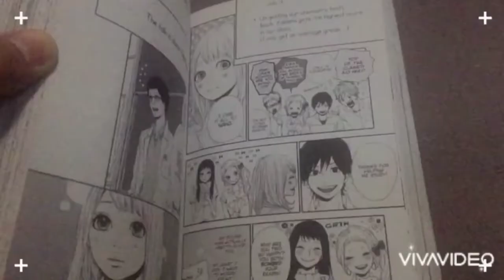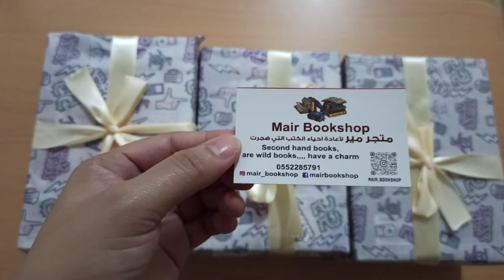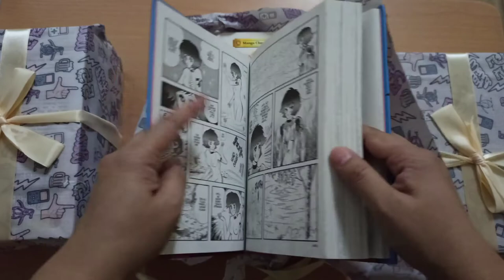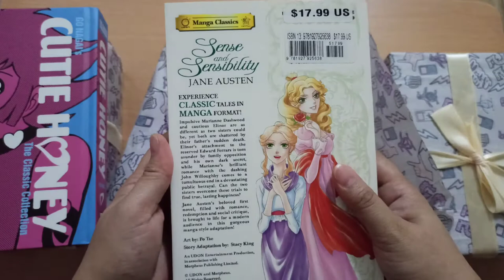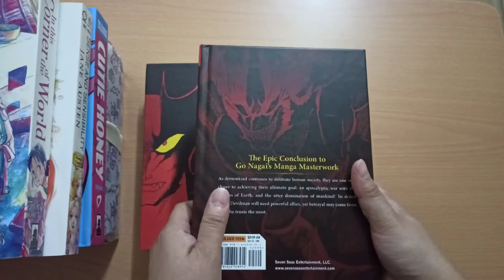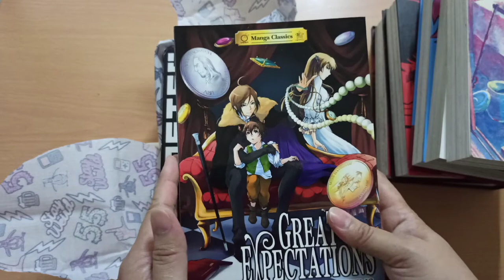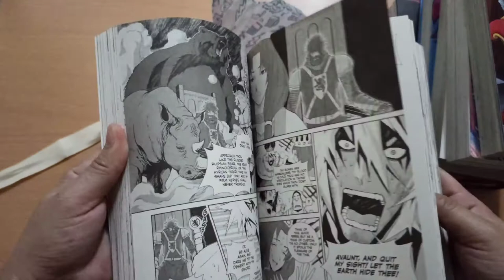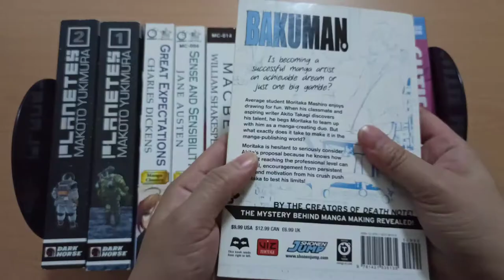Manga Classics Collection Unboxing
These are the latest Manga added to my collection. Almost all of them are classics.
* Cutie Honey by Go Nagai
* Devilman by Go Nagai
* Planetes by Makoto Yukimura
* In This Corner of The World by Fumiyo Kouno
* Sense and Sensibility written by Jane Austen
* Great Expectations written by Charles Dickens
* Macbeth written by William Shakespeare